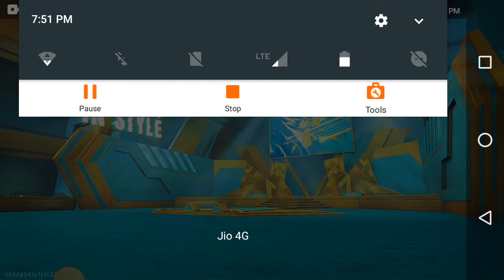booyah matches ..... TERROR GAMING#(2)